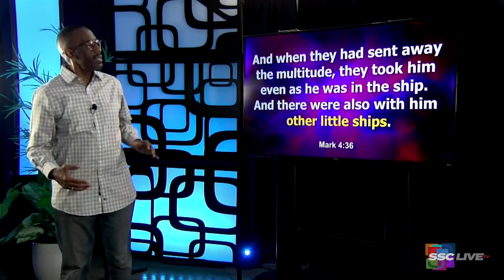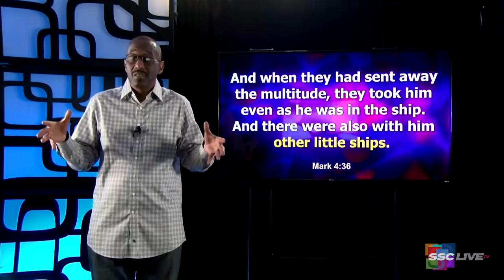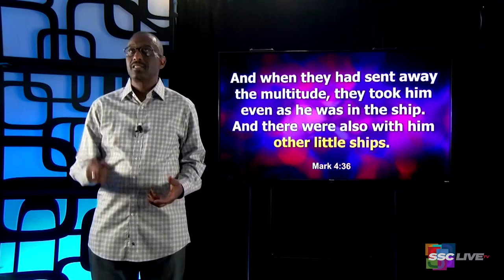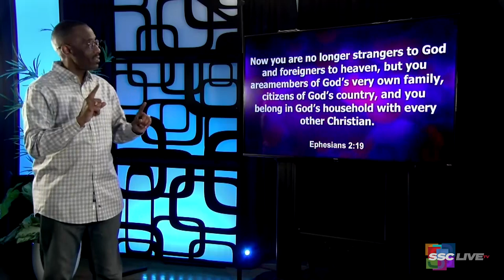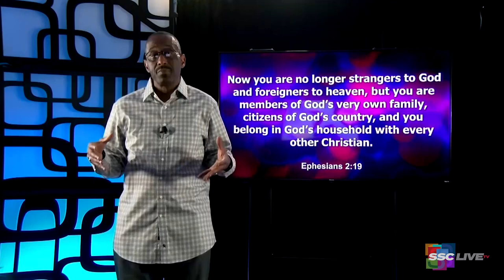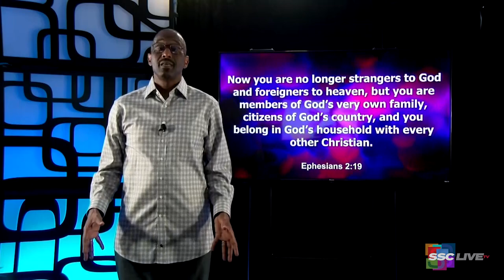The Other Little Ships: Membership - Powerful Points to Ponder - July 19, 2022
The Other Little Ships:  Membership - Powerful Points to Ponder